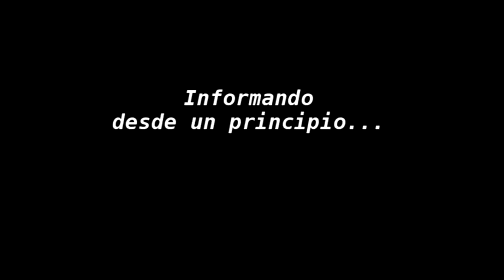¡100 videos! | Historia de un campero (2)